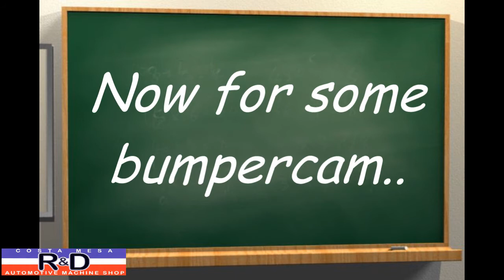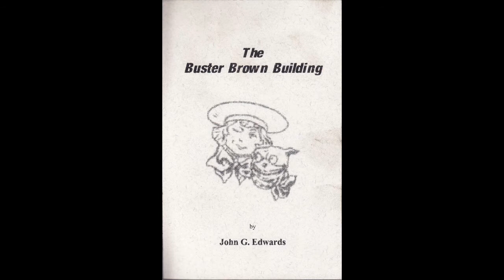11 17 13 Qualcomm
Today's efforts at Qualcomm, not my best day, but still lots-o-fun!